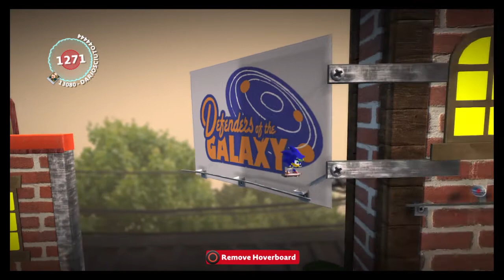LittleBigPlanet sonic in hoverbord city